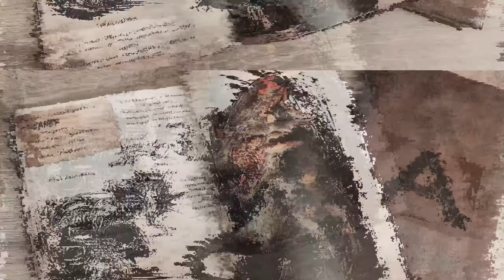ARK Kreatív Verseny - Stark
Fontos Tudnivalók:
»  Feladat: Készíts egy ARK-al kapcsolatos alkotást, akár a játékon belül festve vagy a játékon kívül rajzolva, festve vagy bármilyen egyéb kreatív módszerrel.
» Miközben készül a projekt menet közben készíts legalább 2 képet, amelyet a kész kép mellé küldj majd be! (Ha a kép mellé nem érkeznek készülés közben készített képek, akkor az nem kerül értékelésre!)
» Az értékelésre szánt kép minimum HD (1280x720) felbontású legyen!
» Igyekezzetek az értékelésre szánt képet a lehetőségeitekhez mérten a legjobban elkészíteni.
» Egy személy csak egy alkotással nevezhet!
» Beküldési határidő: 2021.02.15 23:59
(Ha írsz róla pár sort, hogy hogyan készült és miért ez lett, azt megköszönöm, de nem befolyásoló a végeredményben)